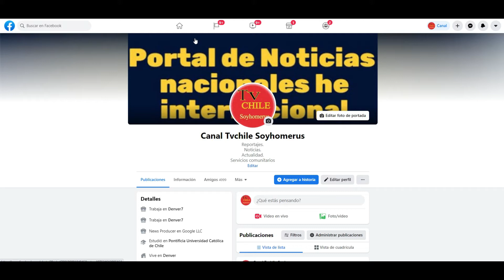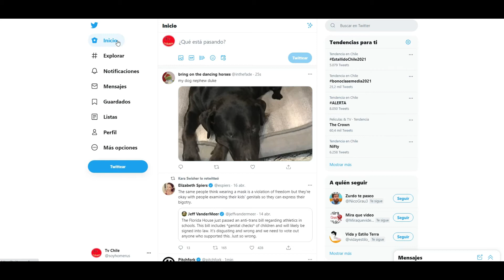🔴Pronto lazáramos nuestro sitio web🔴